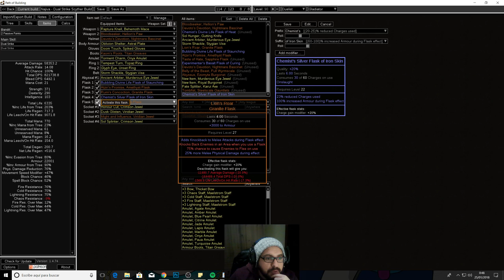POE | La Importancia de los Frascos | Flask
FE DE ERRATAS:
- No se sumaban los armours de los 2 flask porque son granite, el "implícito" de un frasco no se duplica .
Espero les sirva este vídeo un abrazo!
- Oslought también sirve para hechizos ya que también da cast speed.